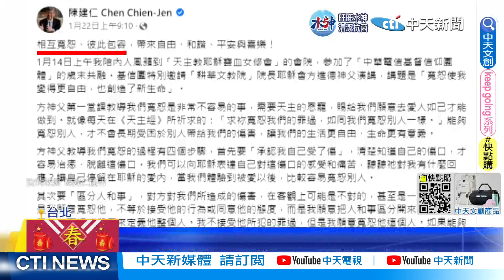【每日必看】"仁燦配"有責無權!王鴻薇:小英大權一把抓 20230127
前副總統陳建仁確定接任行政院長，副手找來前桃園市長鄭文燦，正副閣揆等同英系全拿，國民黨立委王鴻薇認為這是"魁儡內閣"陳建仁毫無行政經驗，未來有實權的就是蔡英文，把權力一把抓，而時事評論員張禹宣則分析，蔡英文不顧黨內雜音，一意孤行派陳建仁任閣揆，只為了鞏固權利防止自己跛腳。